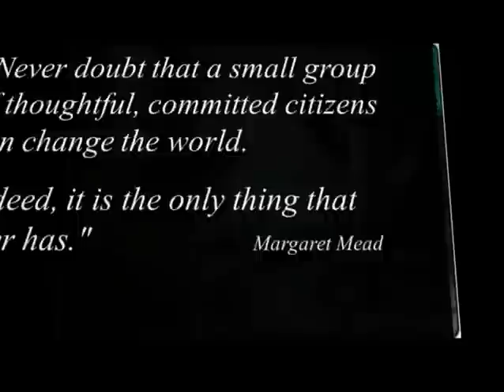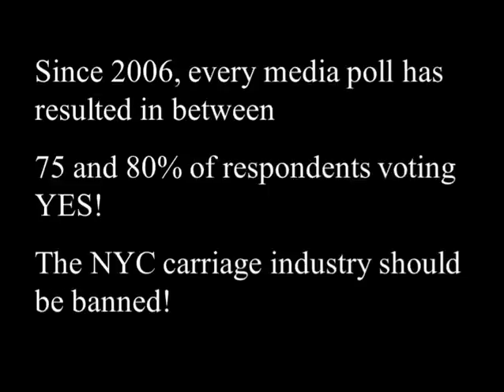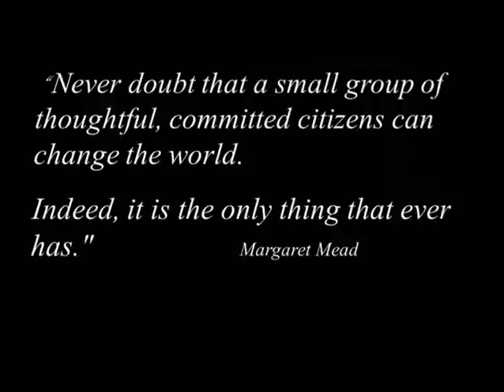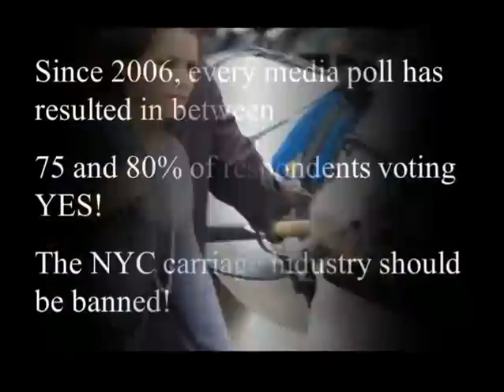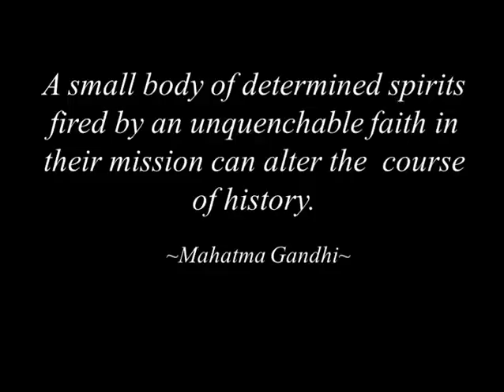IMAGES - NYC carriage horses